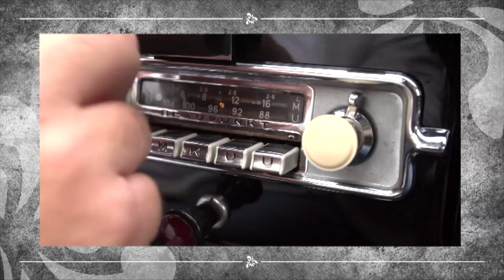Bembel & Gebbabel - Moderator & Let´s Dance Juror Joachim Llambi zu Gast bei Bernd Reisig